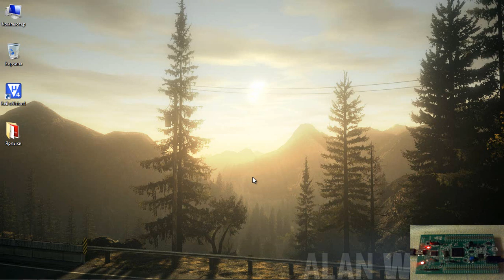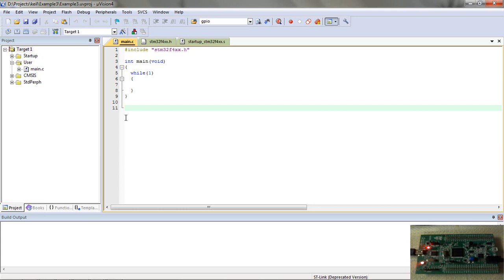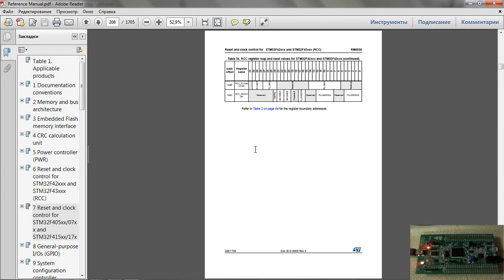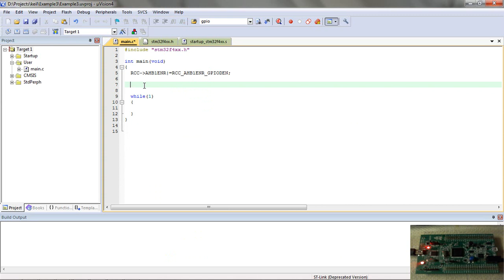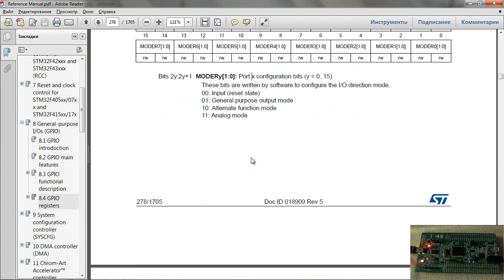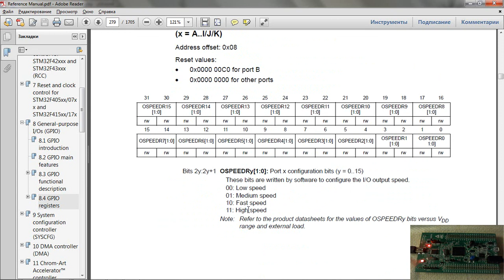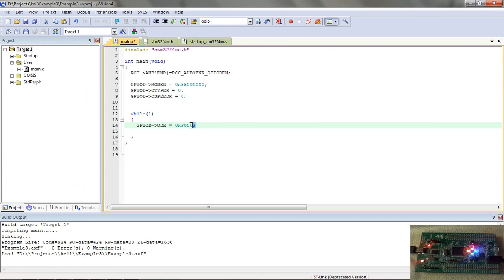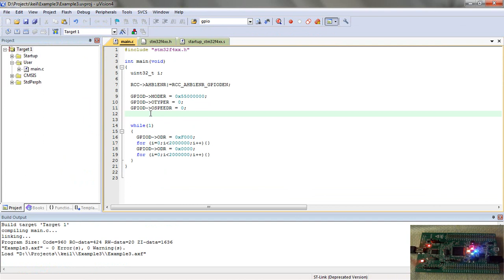Stm32 Урок 2: Мигание светодиодом с CMSIS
В данном уроке рассказывается как можно помигать светодиодом с помощью библиотеки CMSIS. При этом приводится подробное описание как пользоваться этой библиотекой, когда под рукой есть техническая документация.